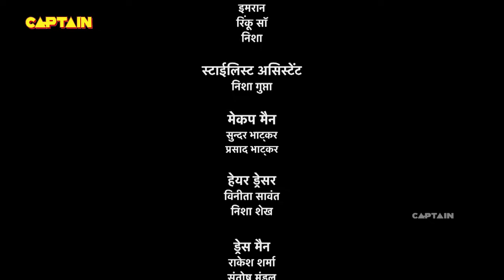Baalveer Returns Full Episode 310 || Dev Joshi, Vansh Sayani || बालवीर